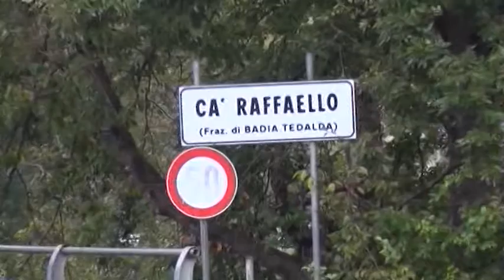Processo Alabi, il pm Dioni chiede una pena di 27 anni